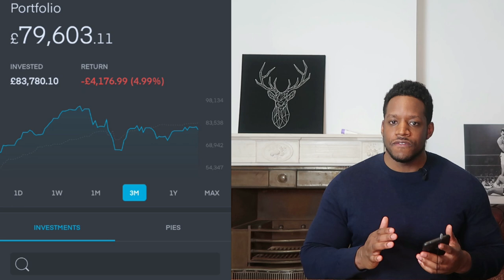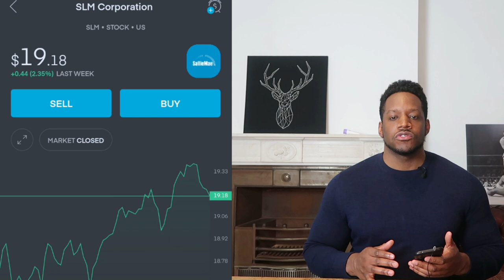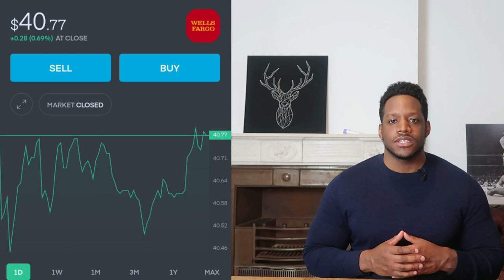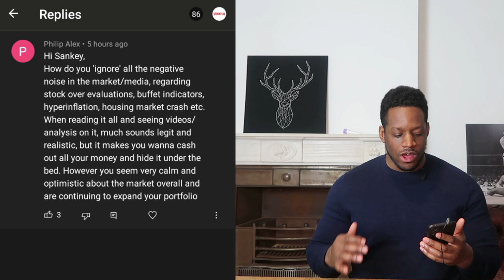I BOUGHT THIS STOCK TODAY 🔥🔥🔥 LOAD UP TOMORROW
I share with you the stock I bought today